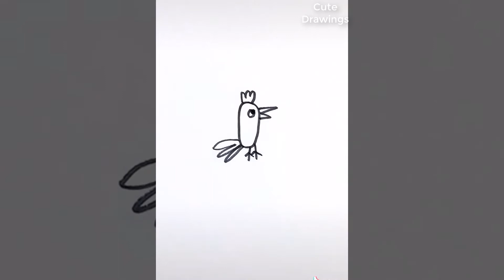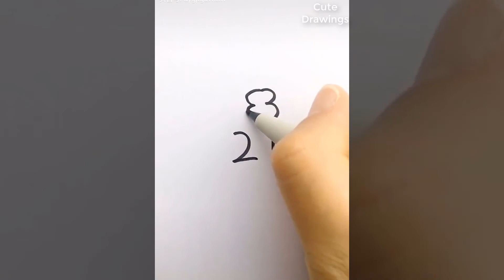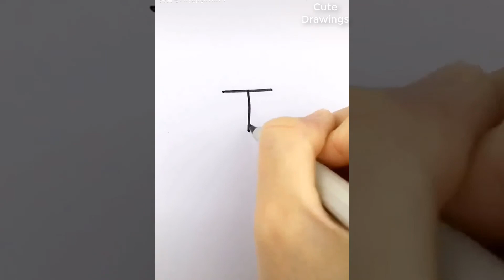Cute drawing ideas to improve your drawings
This video explains you how to draw pictures with simple technique. You can learn to draw pencil arts with this simple method that i am teaching on this video.